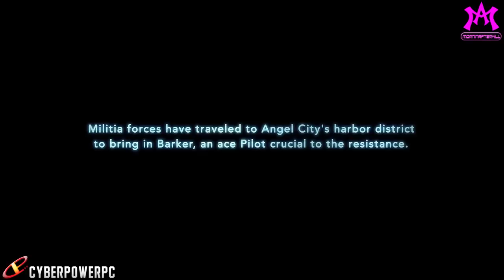Titanfall Alpha Announcement & First Look At All 3 Titan Classes & What The Purpose Of Bots Are!